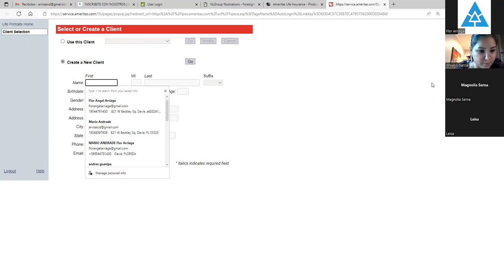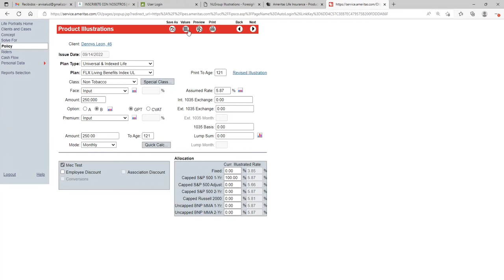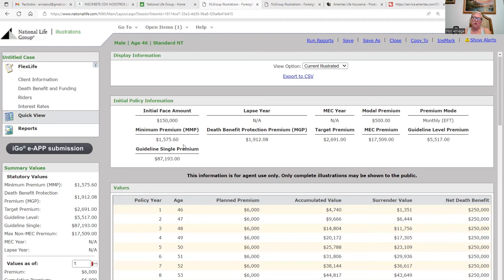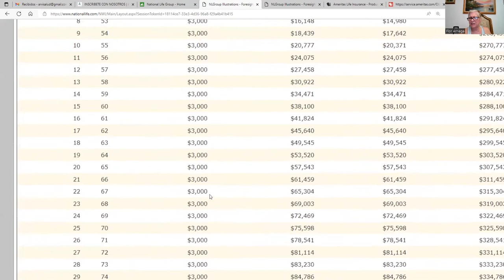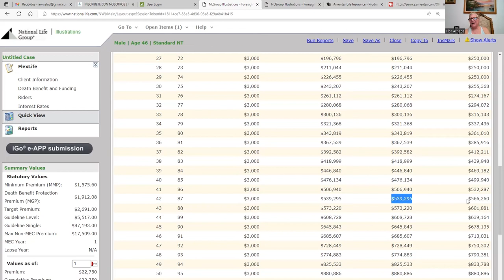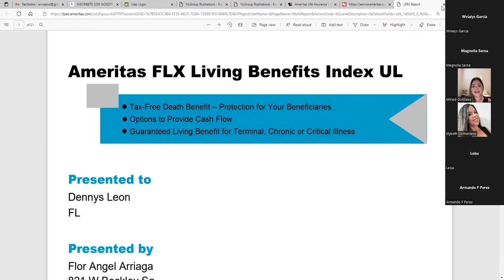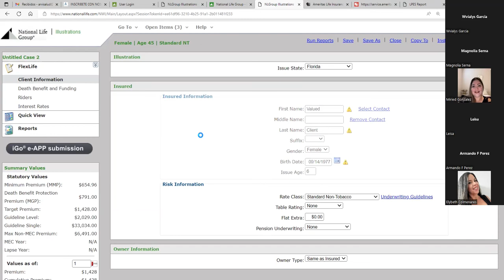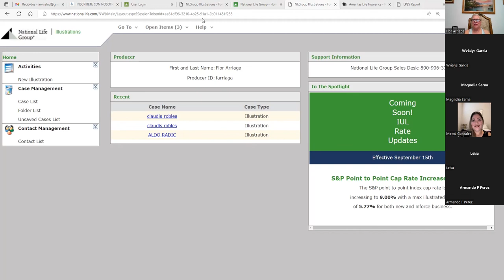Como crear una illustration en Ameritas y National Life